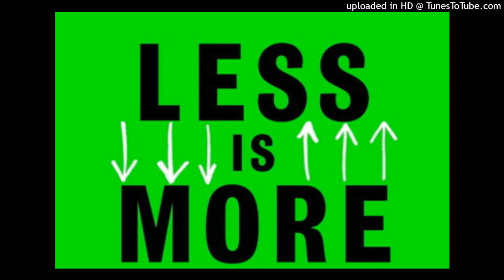Jason Hickel - How Degrowth Will Save the World - Part 1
In this wide-ranging interview, economic anthropologist Jason Hickel discusses his most recent book Less is more: how degrowth will save the world –charting out an economic vision to a sustainable future. This is a deep dive into to the world of degrowth – a powerful critique of one of the most deeply held ideas at the heart of economics—endless economic growth. Jason argues that green economic growth is an illusion and that we need to abandon GDP growth as an economic goal—one that is even situated at the heart of the SDGs. He calls for a focused reduction of (economic) growth in areas are less socially useful and environmentally harmful—while recognising the economic growth needs of countries in the global south. Jason returns repeated to the question of environmental justice-arguing that we also need to address significant underlying social inequities if we are to undertake radical climate policy. A fascinating and thought-provoking interview. Dr Jason Hickel is an economic anthropologist, author, and a Fellow of the Royal Society of arts. He is a visiting senior fellow at the International inequalities Institute at the London School of Economics and senior lecturer at Goldsmiths, University of London. His most recent books are The Divide, and Less is more: how degrowth will save the world.